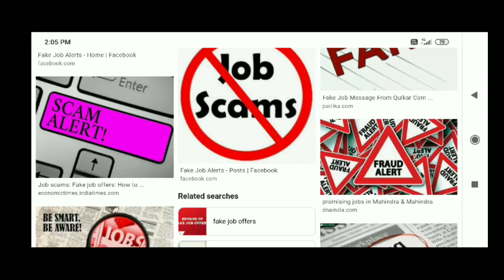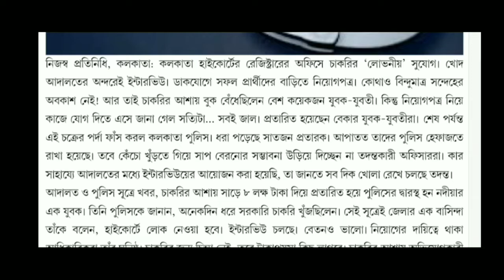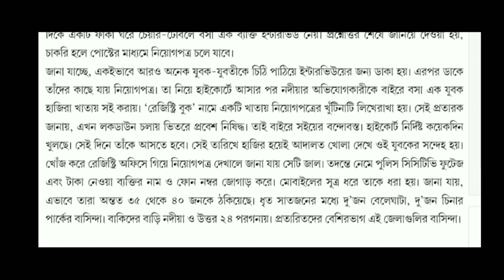চাকরির নামে টাকা নিয়ে নিয়ে প্রতারণা করল। ইন্টারভিউ হয়ে জানতে পারলো না। গ্রেপ্তার করলো সাত জন কে,